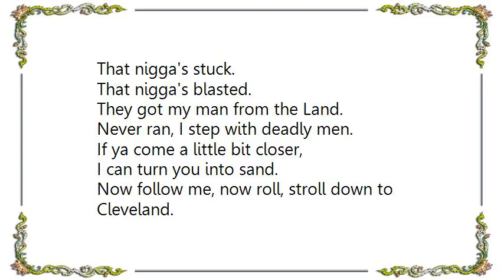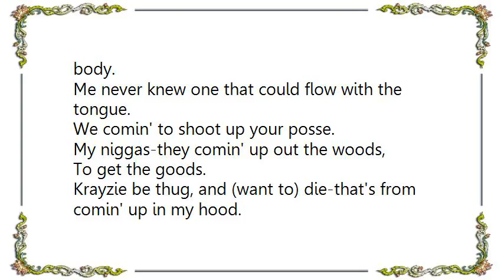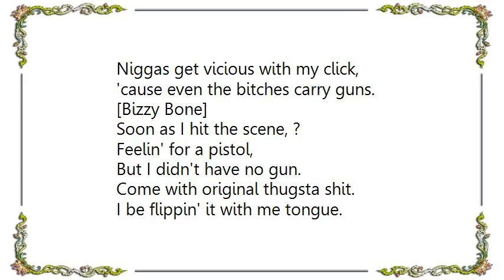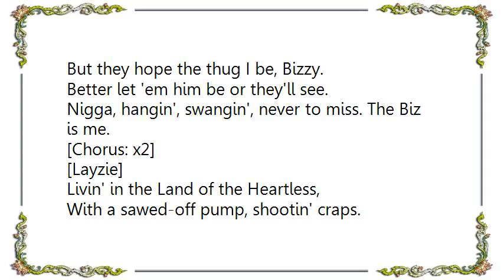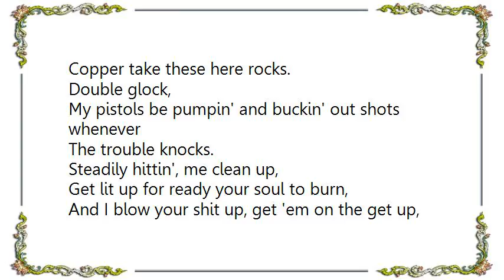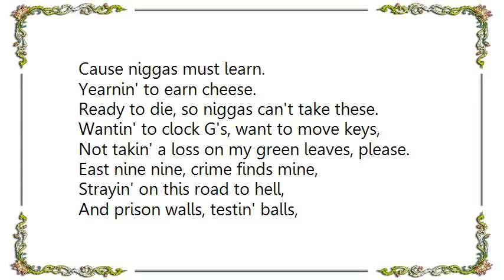Bone Thugs-N-Harmony - Land of Tha Heartless Lyrics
[Lyrics Bone Thugs-N-Harmony - Land of Tha Heartless]
[Krayzie Bone]
Don't niggas don't want to start shit,
Buck, buck to the bang,
Sendin' bullets to the brain, nigga, yeah
A nigga that always at my city with me,
Now, who was that nigga they put in the plastic?
Nigga that thought he could bang.
That nigga's stuck.
That nigga's blasted.
They got my man from the Land.
Never ran, I step with deadly men.
If ya come a little bit closer,
I can turn you into sand.
Now follow me, now roll, stroll down to Cleveland.
We thuggin', we theivin', we put it in deep,
And the blood is seepin'.
Got niggas in alleys,
Fuck niggas in badges.
We say bang.
Eighty-eight through the ten-five (and Clair)
St. Clair ain't shit to fuck with.
Pumpin', Krayzie be bumpin', dumpin' the bloody body.
Me never knew one that could flow with the tongue.
We comin' to shoot up your posse.
My niggas-they comin' up out the woods,
To get the goods.
Krayzie be thug, and (want to) die-that's from comin' up in my hood.
We killas. Get a gat, pap, pap, clack back me gun,
Bust one, they done.
Cleveland is where we from.
Hearts-thugs have none.

[Chorus: x2]
High techs and khakis when jackin', sawed-off,
There's really no place to run.
Niggas get vicious with my click,
'cause even the bitches carry guns.

[Bizzy Bone]
Soon as I hit the scene, ?
Feelin' for a pistol,
But I didn't have no gun.
Come with original thugsta shit.
I be flippin' it with me tongue.
Nigga, Cleveland is the city where we come from,
And I show them hoes up outta the Clair that thugs don't run from none.
Follow rip one, now, on and on,
Them definitely got me back.
And I'm throwin' up St. Clair thugsta niggas,
With or without my gat.
Forever be ready to pull out me murder tools East 99 style, fools.
Me put it in mind on murderin' you,
Followin' whenever me murderous trues.
Niggas that claim to bang bang,
When it comes to slang things, they do.
They know they cannot buck me,
One of 'em sure to slug me,
But they hope the thug I be, Bizzy.
Better let 'em him be or they'll see.
Nigga, hangin', swangin', never to miss. The Biz is me.

[Chorus: x2]

[Layzie]
Livin' in the Land of the Heartless,
With a sawed-off pump, shootin' craps.
Hand on my strap, roll thick, 'cause they jack.
Runnin' up on the Bone, you needin' to be pap pap.
Soldier thugs be pumpin' them slugs,
Defendin' they drugs.
When they roll up,
Niggas be creepin' up slow,
Heavy packed with they gats,
And try to pull a hold up,
But nigga, now hold on.
Want to test the Bone?
The gauge is shown.
Any is mind blown,
Lookin' down the barrel of this mausberg chrome to the dome.
Bone, clack back me gauge in a rage,
Copper take these here rocks.
Double glock,
My pistols be pumpin' and buckin' out shots whenever
The trouble knocks.
Steadily hittin', me clean up,
Get lit up for ready your soul to burn,
And I blow your shit up, get 'em on the get up,
Cause niggas must learn.
Yearnin' to earn cheese.
Ready to die, so niggas can't take these.
Wantin' to clock G's, want to move keys,
Not takin' a loss on my green leaves, please.
East nine nine, crime finds mine,
Strayin' on this road to hell,
And prison walls, testin' balls,
For the cause, gotta get that sale,
And bailin', kickin' up mud, rollin',
I get with my thugs.
Rippin' apart shit, so nigga, don't start shit,
Cause we kill in the Land of the Heartless, Die.

[Chorus: x4]